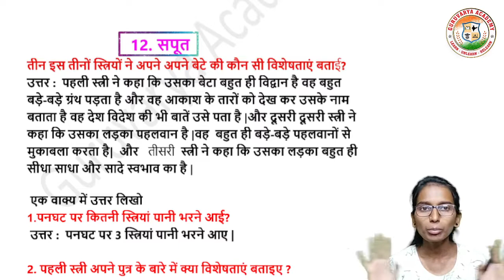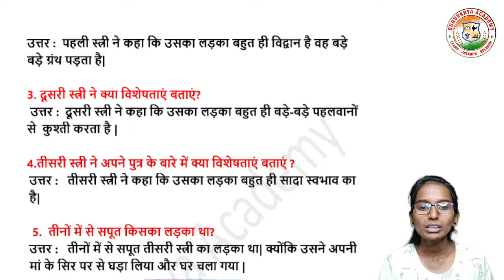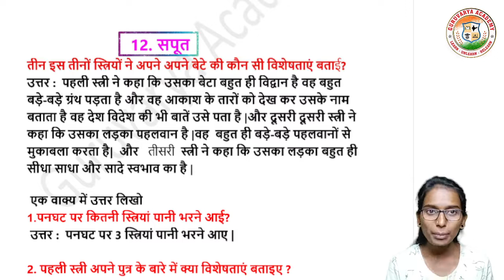सपूत स्वाध्याय | हिंदी सपूत स्वाध्याय | sapoot swadhyay | 12 sapoot swadhyay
विषय - हिंदी
           12 . सपूत स्वाध्याय पाहणार आहोत.

                                          धन्यवाद!...

❤️ Follow us on ❤️:
👇 Click on Below link...👇